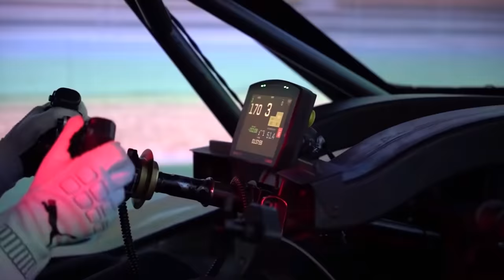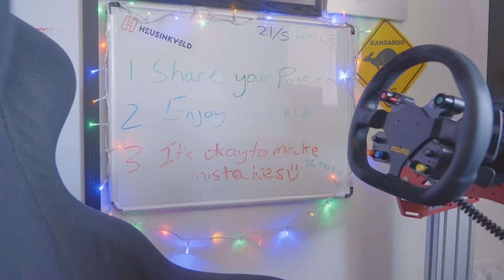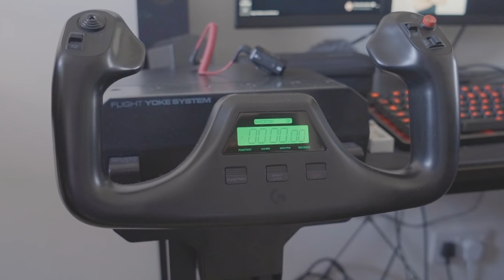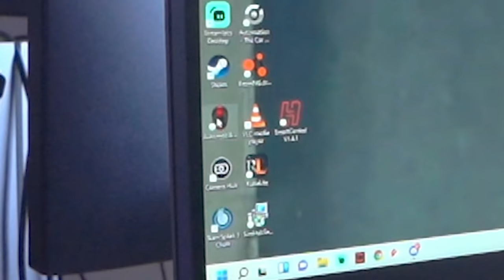The Stig ASKED ME For Sim Racing Lessons!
Unit 3
Burnt Barns Farm
Ninfield
TN339LZ